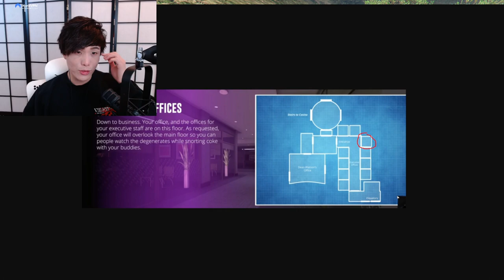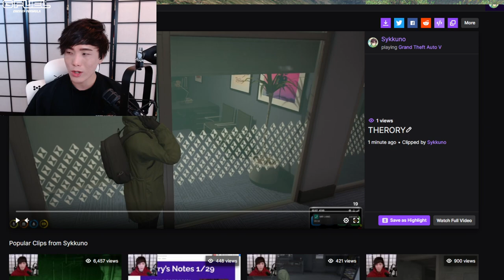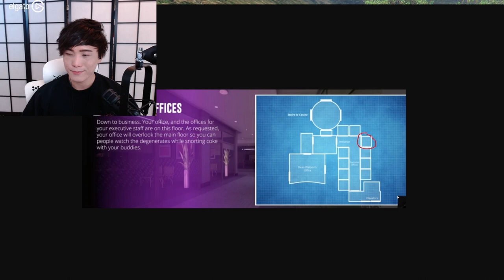MiKiKeiVod "SYKKUNO" (Part.1) YUNO BIG CAZINO PROGRESS JIGABRAIN THEORY GrandTheftAutoV ^_^ 02|01|22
MiKiKeiVod "SYKKUNO" (Part.1) YUNO BIG CAZINO PROGRESS JIGABRAIN THEORY Grand Theft Auto V ^_^ 02|01|22